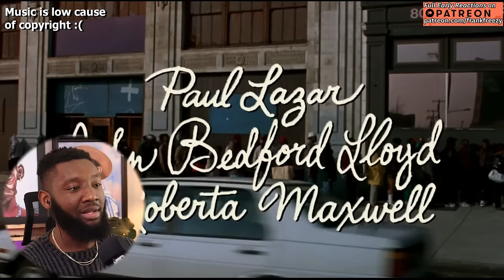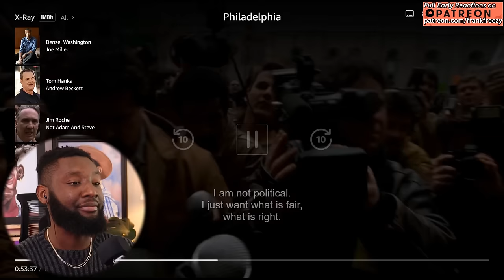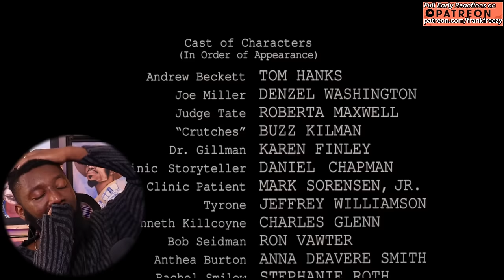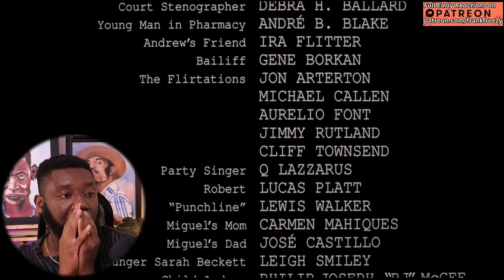PHILADELPHIA (1993) Movie Reaction - First Time Watching!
Go checkout my ART channel🧡 ** ROAD TO 20,000 SUBSCRIPTIONS **
First time watching PHILADELPHIA and it was very special. Unfortunately, Philadelphia is not very popular for reactions on YouTube. So I don’t expect it to do high numbers. REGARDLESS of the numbers, I LOVED making this reaction. It required my full attention, emotions, and respect! Probably one of the best interactions I’ve had with a movie on this channel. Cheers!

80+ Full Uncut Reactions, Early Access to YouTube videos, Polls to decide what I watch, and your Name in the Credits

timestamps
00:00 intro
01:52 Reaction
1:20:10 final thoughts

Synopsis
Fearing it would compromise his career, lawyer Andrew Beckett (Tom Hanks) hides his homosexuality and HIV status at a powerful Philadelphia law firm. But his secret is exposed when a colleague spots the illness's telltale lesions. Fired shortly afterward, Beckett resolves to sue for discrimination, teaming up with Joe Miller (Denzel Washington), the only lawyer willing to help. In court, they face one of his ex-employer's top litigators, Belinda Conine (Mary Steenburgen).